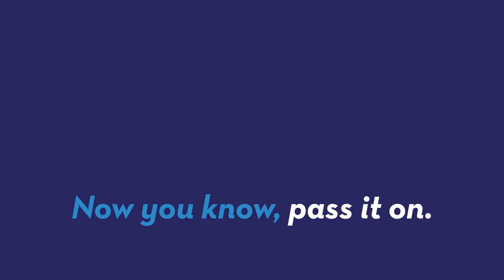Hot dogs: A review by a frankfurter enthusiast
Hot dog enthusiast Patrick Jones (@Patrick_E_Jones) reviews all the top hot dog brands so you can make your choices for your summer time BBQ, weddings or to leave out for Santa. Will Nathan’s, Oscar Meyer or Hebrew National be the top dog?